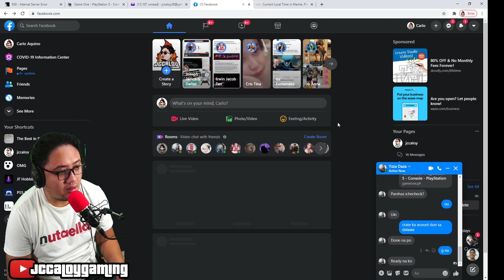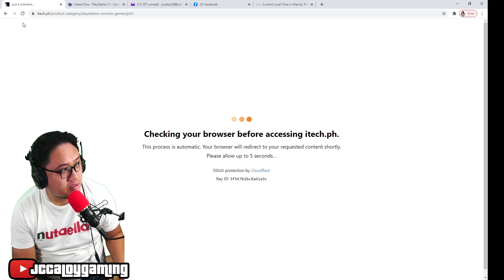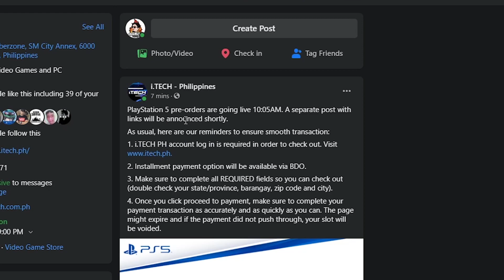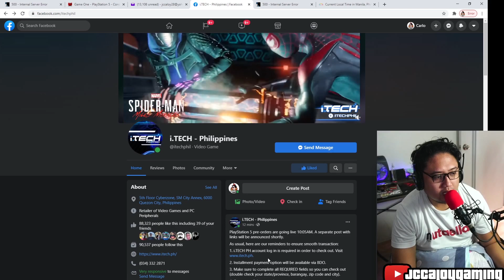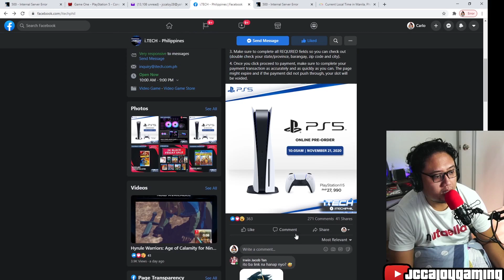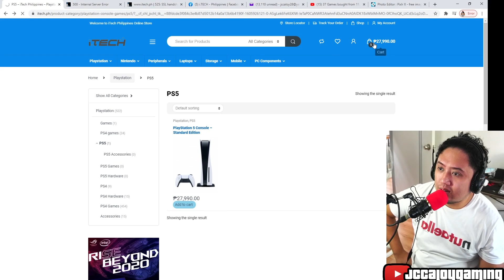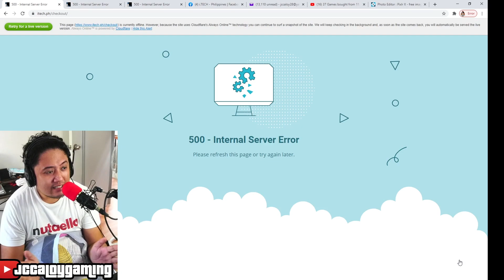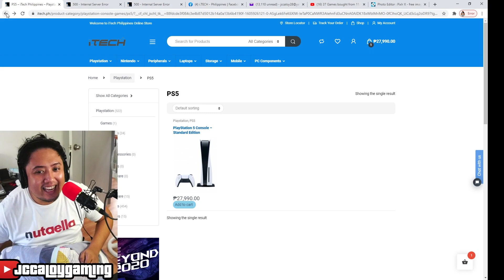PS5 Pre Order Countdown on ITECH ADD TO CART!!!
PS5 live pre order mga nga! PS5 live Countdown